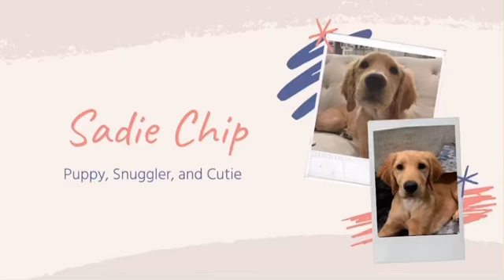Cup Challenge with Me and Sisters | Sadie Chip 🐾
✩ I’m Sadie Chip ✩
⋆ I like snuggles 🥰 , naps  💤, and toys 🧸!
⋆ I’m a 5 month old Golden Retriever! With two sisters 👯‍♀️ 🐶 who I like to wrestle with!
⋆ I might be Naughty sometimes, but I am super cute which allows me to sneak out of trouble. 😊

💻I post every Monday!

🐾 Sadie Chip

By Lennon Hutton